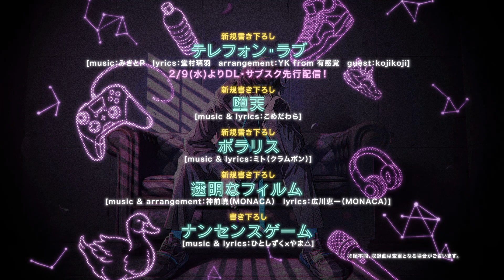1stフルアルバム『Room Night』 2022年3月16日発売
PARED 1stフルアルバム『Room Night』
2022年3月16日(水)発売！

■商品情報
Room Night / PARED
2022年3月16日(水)発売
・初回限定盤（CD+DVD） PCCA-06120／3,630円（税込）
・通常盤（CD ONLY） PCCA-06121／3,080円（税込）

ジャケットイラスト：亞門弐形

 【収録予定曲】
テレフォン・ラブ / music：みきとP　lyrics：堂村璃羽　arrangement：YK from 有感覚　guest：kojikoji
堕天 / music & lyrics：こめだわら
ポラリス / music & lyrics：ミト（クラムボン）
透明なフィルム / music & arrangement：神前暁（MONACA）　lyrics：広川恵一（MONACA）
ナンセンスゲーム / music & lyrics：ひとしずく×やま△
シャンティ / music & lyrics：wotaku
神っぽいな / music & lyrics：ピノキオピー
フォニイ / music & lyrics：ツミキ
メビウス / music & lyrics：柊キライ
クーロンズ・ホテル / music & lyrics：てにをは
ブルーバード / music & lyrics：水野良樹
痛いよ / music & lyrics：清竜人

「テレフォン・ラブ」Music Video
「Room Night」オフショット映像
※順不同、収録内容は変更となる場合がございます。

PARED.lnk.to/RoomNight_CD